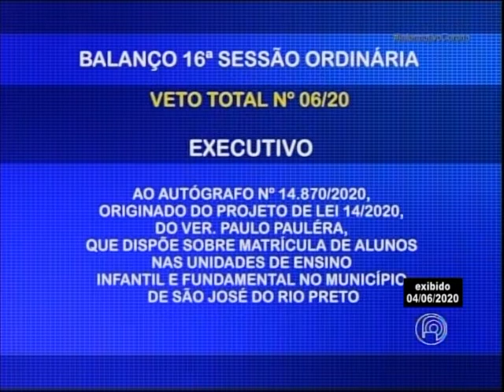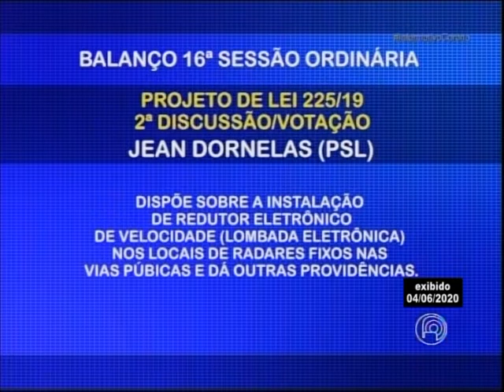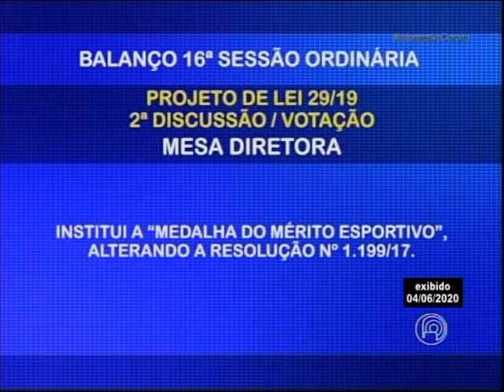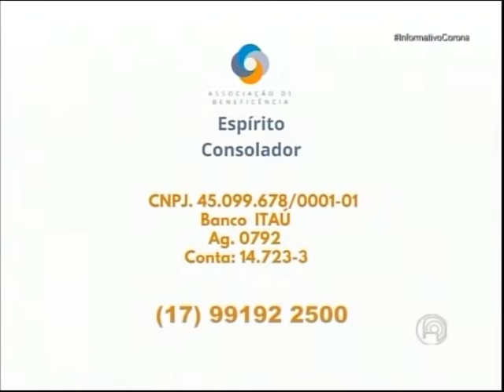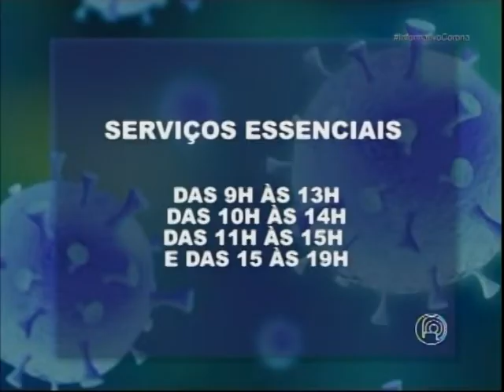Informativo Coronavírus - 04 de junho de 2020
Entrevistas com:
Eli Buchala, promotor de Justiça, sobre cyberbullying, crimes de internet e fake news;

Adriane Cirelli, presidente voluntária da ARCD Rio Preto, sobre dificuldades em tempos de pandemia;

Fernando Marques, jornalista e documentaristas, sobre lançamento de documentário sobre maestro Luiz Carlos Ribeiro, mesmo em tempos de confinamento;